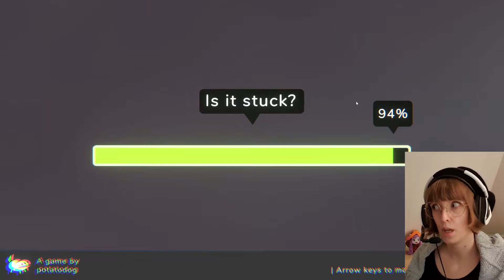Loading Story's Rock Paper Scissors is the real deal | Short Game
Let's play the short game Loading Story! The mini game rock paper scissors really took me out, but the game has a cute story and is completely free to play on Steam! I definitely recommend it for a night where you don't know what to do!

✨My Korea Content Channel✨
Zuzu주주